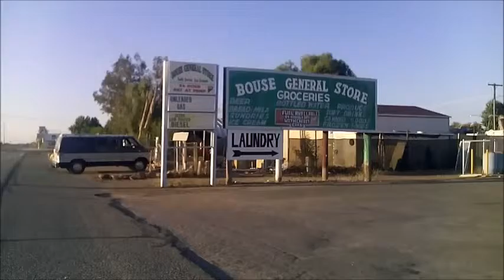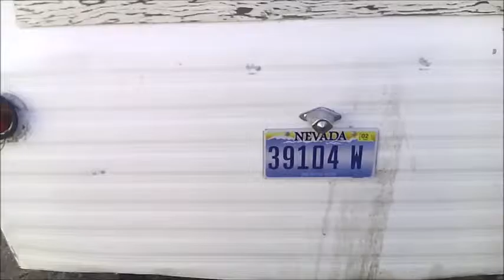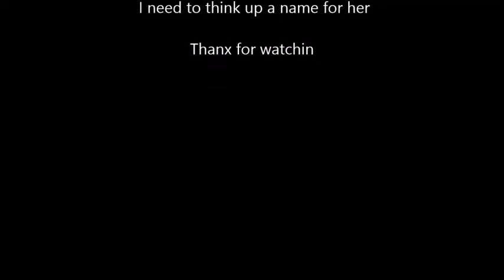TinLizzyTrails - I'm in BOUSE AZ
Me & My TinLizzy hittin the road